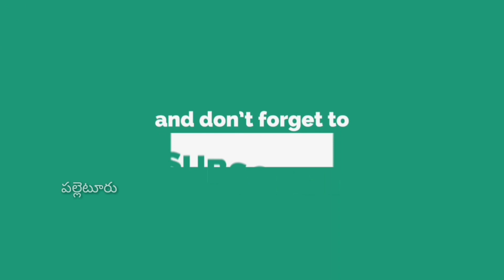పూల్ మఖని మసాలా కర్రీ | Phool Makhana Masala Curry | tamara ginjalu koora | పల్లెటూరు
పూల్ మఖని మసాలా కర్రీ